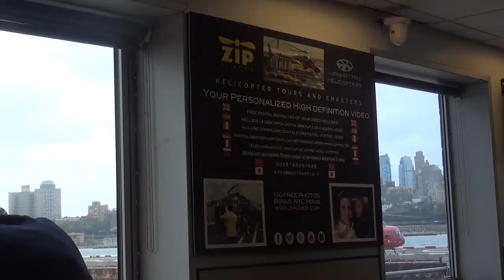10 04 15 5 RUSSO ZIP